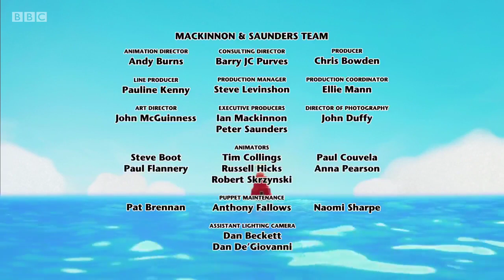Twirlywoos 2018 | Educational Pre school Cartoon for Kids - Part 25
Silly, fun and full of surprises, Twirlywoos combines stop-frame animation and live action sequences set in the real world.

The series uses fun and laughter to encourage pre-schoolers to think for themselves and gain confidence in their perceptions of the world.

"The team at Ragdoll has produced a show that is brilliantly funny and entertaining, but underpinned with a strong educational element," says CBeebies Controller Kay Benbow. "Younger viewers will be charmed by the loveable antics of the Twirlywoos while the delightful humour will appeal to all age groups."

"Television that makes children smile is so valuable and I'm proud to be part of CBeebies' wonderful tradition of making children, and parents, smile," says Ragdoll's Anne Wood. "Twirlywoos is the latest in a long line of distinctive programming from Ragdoll and we hope it is imbued with the same sense of fun as its predecessors."

Created in association with education expert Professor Cathy Nutbrown, Twirlywoos explores a different age-appropriate concept in each episode. Covering subjects such as 'over', 'underneath' and 'through', the series uses elements of surprise, discovery and rib-tickling humour to engage the audience as the inquisitive characters seek out all things new and interesting.